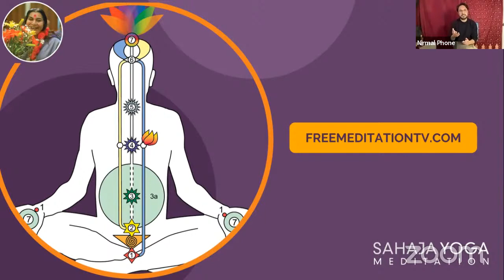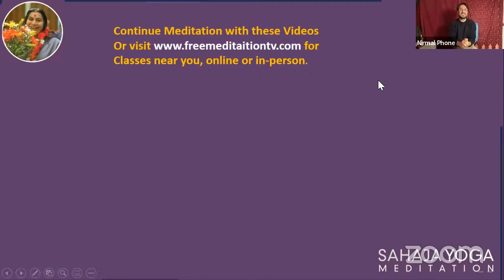Meditation with Music featuring Shivangi on the Piano | FreeMeditationTV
Our guest this week Shivangi, performs 4 pieces from the Romantic Era:
Brahms,  Piano Piece Number 2
Mendelssohn, Song without Words Number 30
Liszt, Consolation Number 2
Chopin, Mazurka Number 4

Shivangi is currently completing a Masters in Piano Performance and plays effortlessly with great technique and lyrical musicianship. A unique choice of music for Meditation and Relaxation.

Please follow Shivangi on Instagram to find more of her music: @shivangicancean

Contents of Video:
00:00 - Introducting Shivangi
00:58 -  New to Meditation
06:16 - Music Starts, Brahms and Mendelssohn
14:39 - The connection/friendship between the Composers
15:51 - Music Starts, Liszt and Chopin
23:38 - Info about the music of Liszt and Chopin
25:03 - How Meditation influences the Music Played
26:45 - Shivangi's Instagram Account with videos of piano performances
27:16 - Continuing Meditating with these Links to more music sessions
27:58 - How to Meditate for Beginners with Quick and Easy meditations

🔗 Share it with relevant blogs, websites, groups and institutions you are involved with

music therapy, meditaton, thoughtless awareness, sahaja yoga, self realization, instrumental